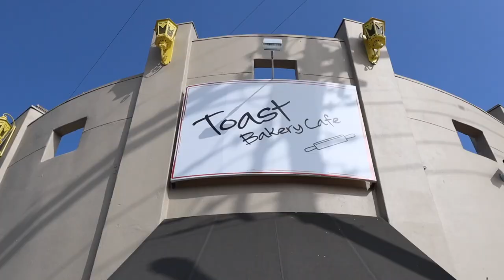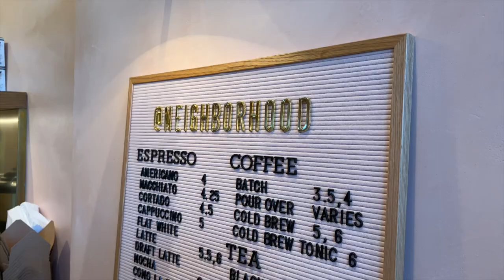A Weekend With Me! | Brunch Date, Farmhouse Tour, Tinted SPF Review + more | Aysha Harun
HEY FAM! Welcome back to another vlog and a look into my weekend! Went on a brunch date, toured another home and reviewed a new tinted SPF! Shop Supergoop!

*FAQ*
Ethnicity? - Ethiopian/Harari
Age? - 26